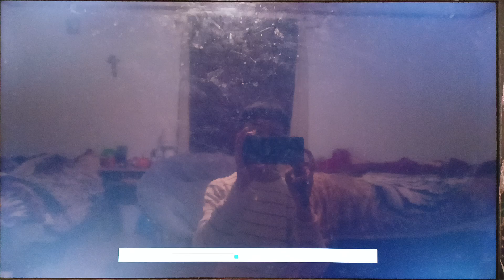Three Dark Horses (1952) Opening On Metv